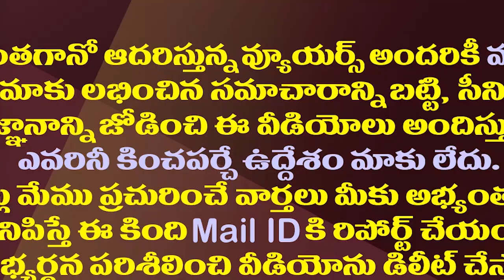ఇడుపులపాయకు సోనియా-రాహుల్..షర్మిల విజయమ్మతో భేటీ?| Sonia And Rahul Will Go To Idupulapaya On July8th